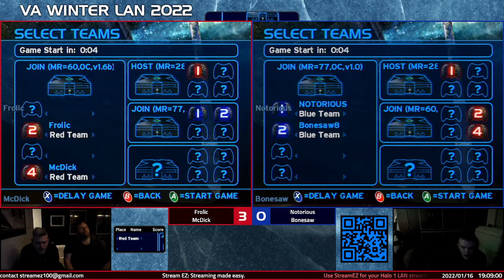VAWL22 [18:28] Frolic & McDick vs Notorious & Bonesaw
Game 1 [Hang 'Em High] - 00:00
Game 2 [Prisoner] - 12:53
Game 3 [Damnation] - 25:27
Game 4 [Dreadnought] - 40:14
Game 5 [Downrush] - 49:18
Game 6 [Chill Out] - 1:00:09

PLAYER STATISTICS:

KILLS____DEATHS__ASSISTS__K/D_____PLAYER
20.33_____23.33_____6.00_____0.87_____Frolic
25.33_____18.67_____6.17_____1.36_____McDick
22.50_____22.67_____7.00_____0.99_____Notorious
19.17_____23.67_____6.33_____0.81_____Bonesaw